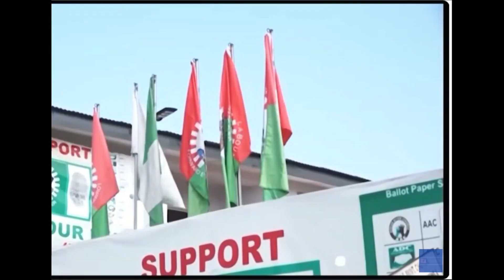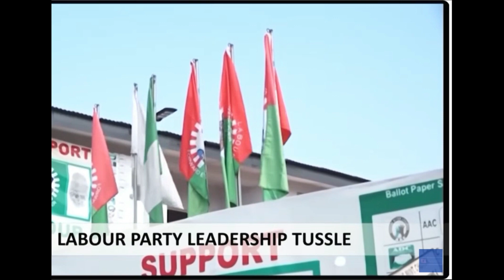Labour Party Internal Wrangling Worsen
New Crisis Hit Labour Party.